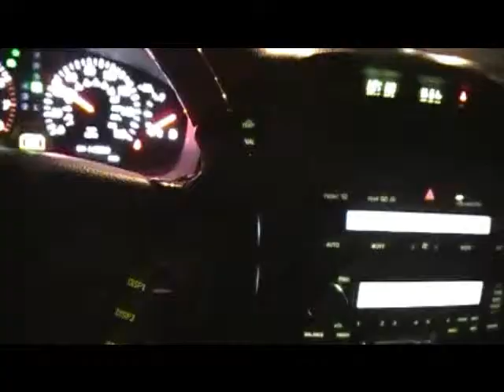LIL FILTHY RICH XMAS...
New Richie Rich Dreamin